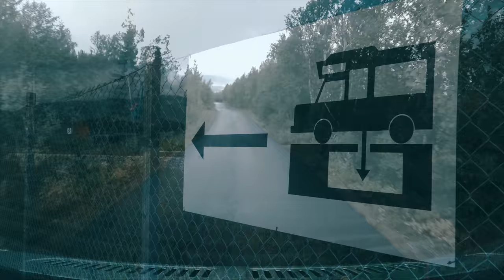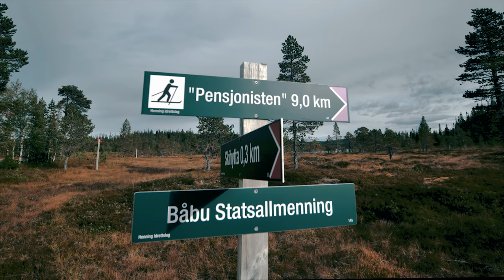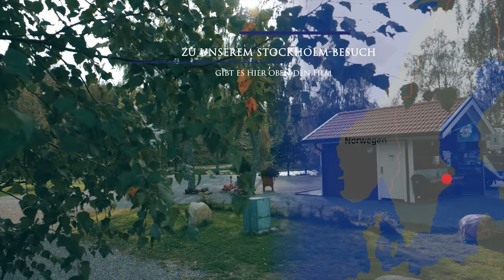Nord-Norwegen Teil 2 (Lofoten, Vesterålen, Trondheim) Mit dem Wohnmobil unterwegs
Begleite uns auf unserer Wohnmobilreise nach Nord-Norwegen im August/September 2019. Im 2. Teil geht es von den Vesterålen auf die Lofoten und anschließend Richtung Trondheim über Stockholm zurück nach Rostock.
Hier unsere Routenpunkte in Google-Maps:
Kapitel 3:
Von den Vesteralen auf die Lofoten
Nach der anstrengenden Anfahrt in den Norden Norwegens zum Nordkapp (Teil 1), fuhren wir von den Vesteralen auf die Lofoten. Auch hier sollte man sich vorher überlegen, welche Ausflüge bzw. Besichtigungen man vornehmen möchte. Wir hatten einen groben Plan, den wir vor Ort immer wieder den z.B. Wetterbedingungen anpassten. Die gewaltigen Bergmassive und die fast karibischen Strände sind lohnenswerte Ziele.
Unsere Fährverbindungen zu und von den Lofoten buchten wir Online.

Von den Lofoten auf das Festland

Zu unserer Planung:
Wir nutzten oft die App Park4Night viele der von uns besuchten Park-, Stell-, oder Campingplätze sind dort zu finden. Für unsere Ausflüge, Wanderungen und teils für die Routenplanung nutzten wir vom WOMO-Verlag das Buch „Mit dem Wohnmobil nach Norwegen Teil 2 Der Norden“.

-Equipment:

Panasonic GH5
Panasonic Leica 12-60mm f2.8
Panasonic Lumix G Vario 100-300 mm
Sigma 30mm 1.4
Laowa 7.5mm 2.0
YI 4K Action Kamera